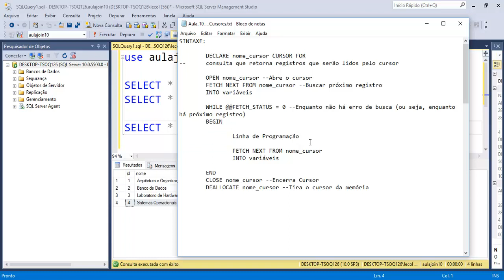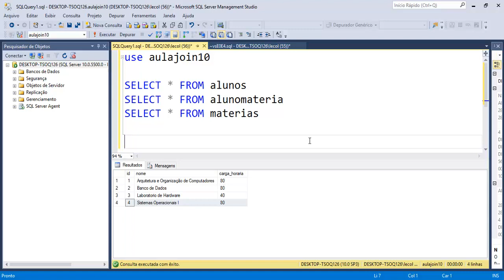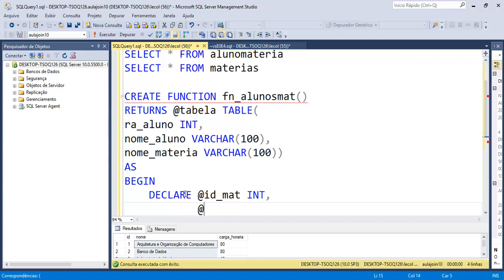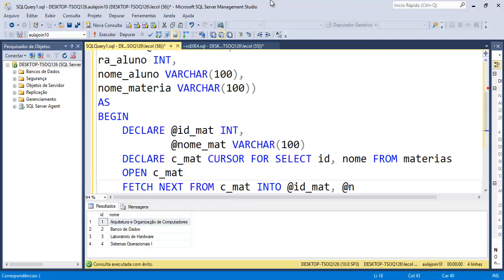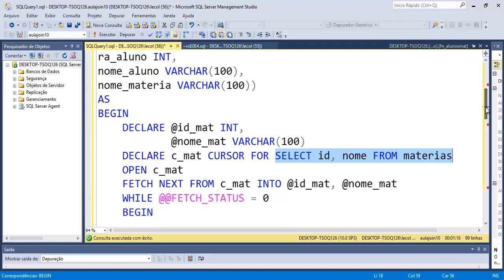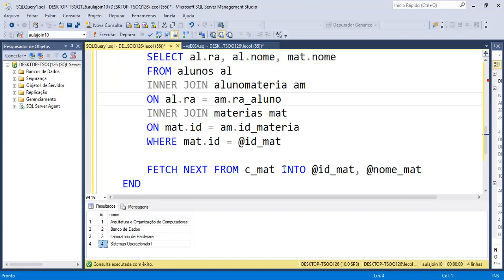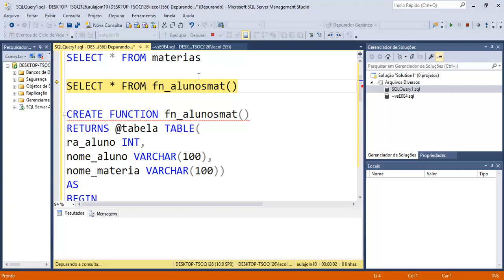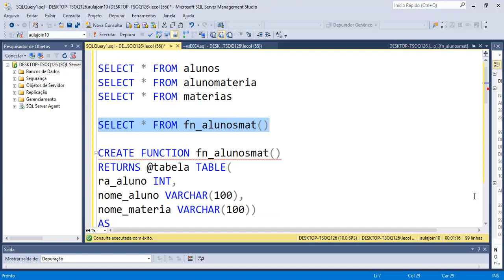Cursores em SQL SERVER